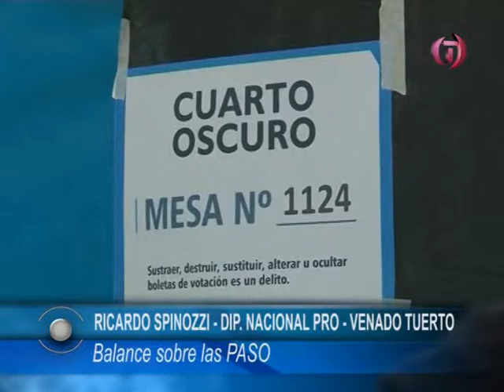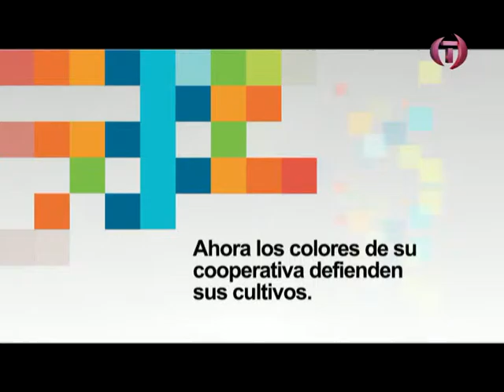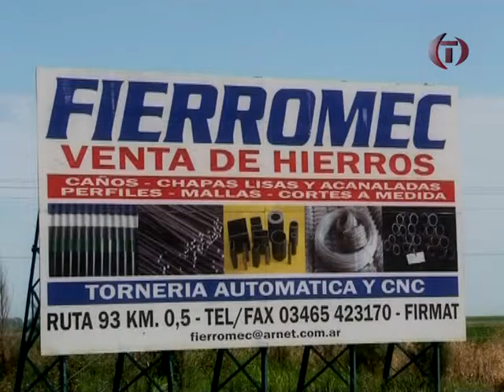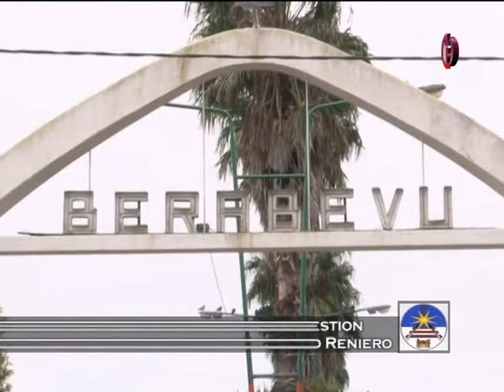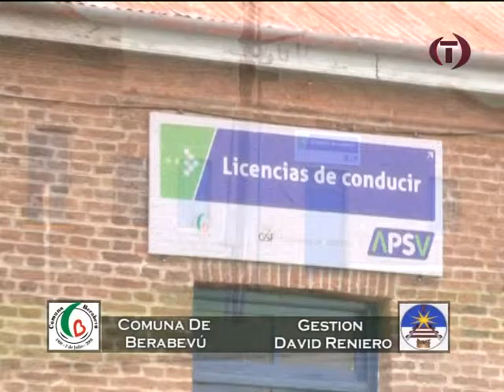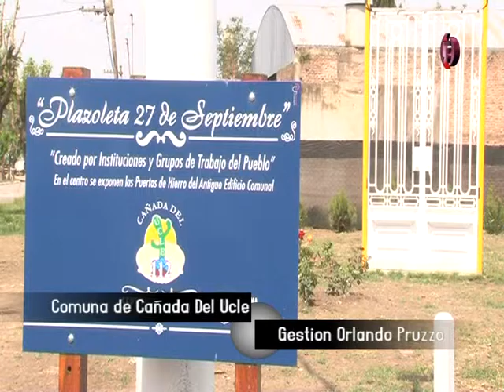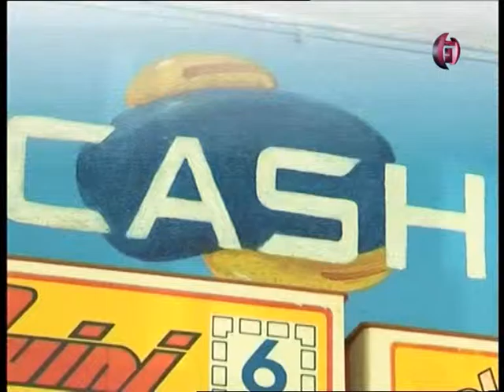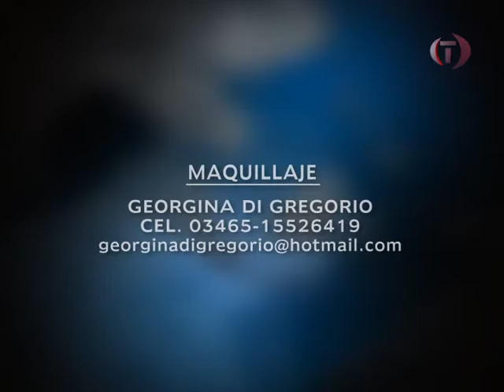TDC NOTICIAS 13 08 2015